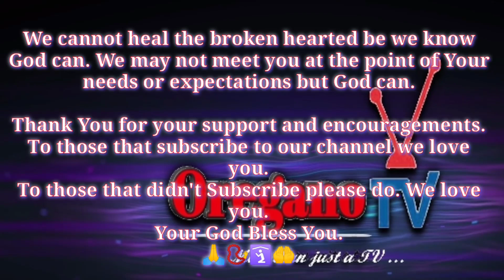Appreciation 1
Your mental welfare is our priority.

At OREGANO TV our vision is to always ENTERTAIN YOU for we know for a certain that a SMILES can cure a million hurts. Our videos cover all aspects of ENTERTAINMENT around the globe which has given us a space in the entertainment industry. Our mission is to make people happy and relaxed. hence our slogan "MORE THAN JUST A TV"

OREGANO TV